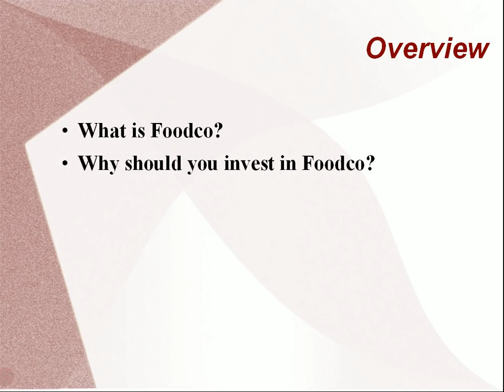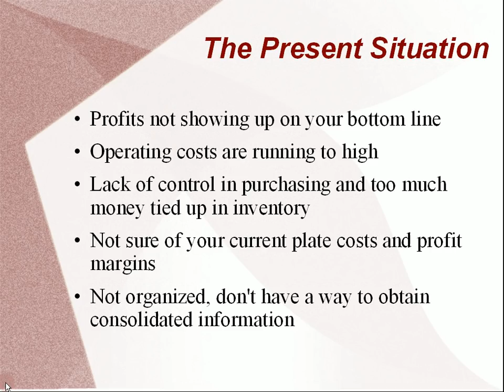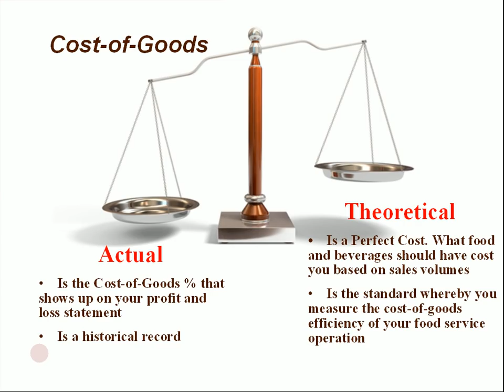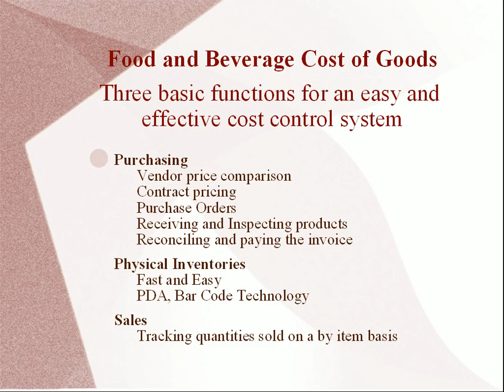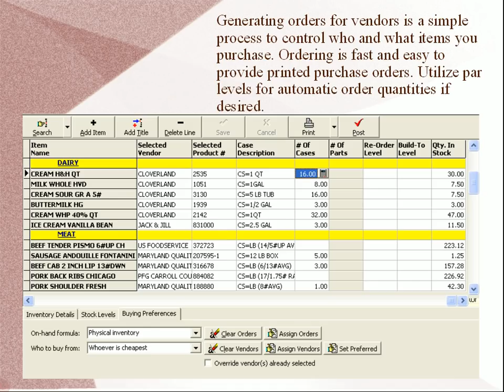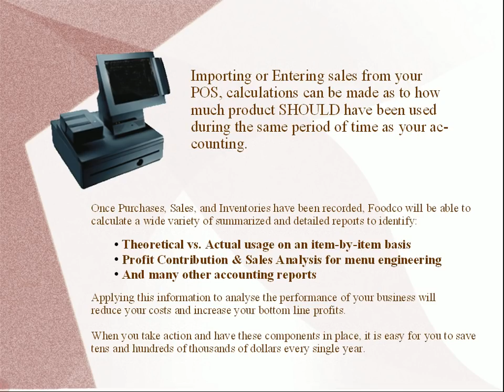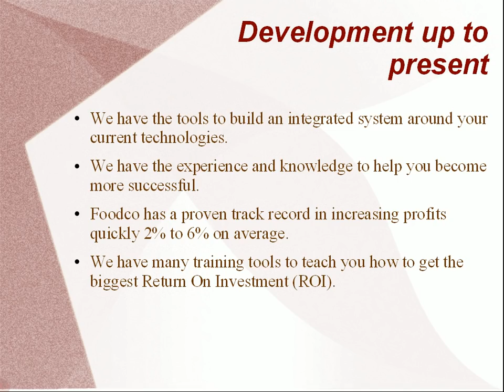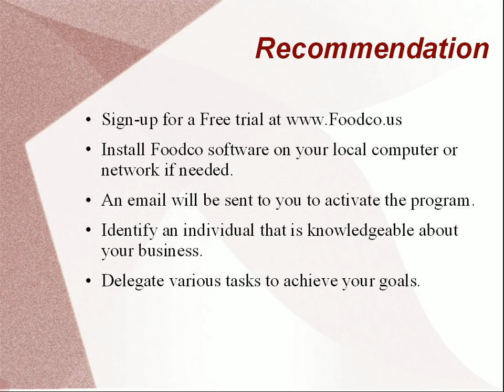Foodco 7 introduction to program and benefits.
Introduction to the benefits of the Foodco food service back office food management software program introduction. Used by restaurants, bars, institutions foodservice operations.